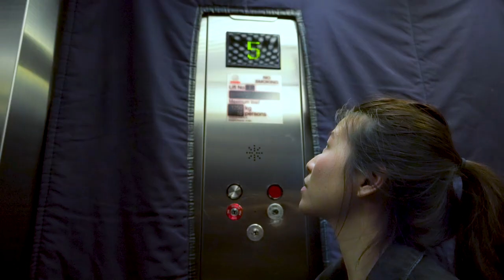Grace Chim - Action Short Film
There's more to this sweet girl than meets the eye.

Director: Masa Yamaguchi & Martin Reyes
Performers: Grace Chim, Masa Yamaguchi
Fight Choreography: Masa Yamaguchi
DOP & Editor: Martin Reyes